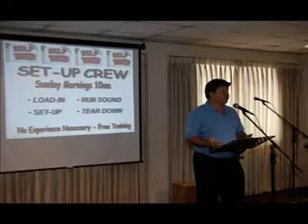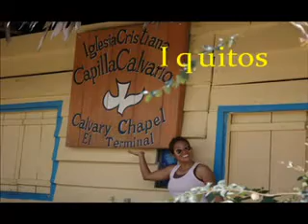Calvary Chapel English Service Lima (CCESL) 2008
Calvary Chapel English Service Lima (CCESL)